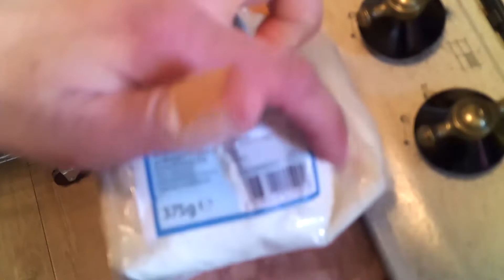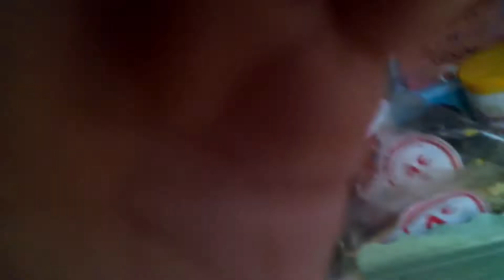A colazione con Luke e Leila //La vita con Luke e Leila #3